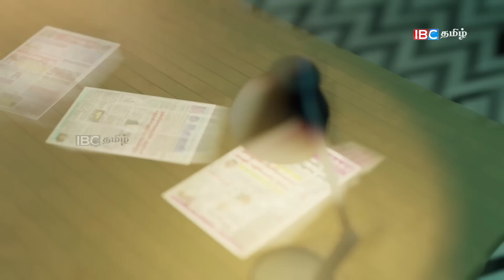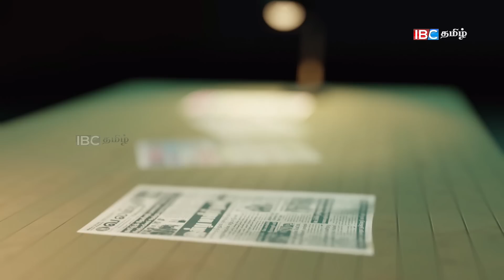அரசுடன் முட்டிமோதும் தமிழ்தரப்பு-ஒருவாரஅவகாசம்!!திணறும் அரச தரப்பு? | 10.01.2023 | sri lanka paper